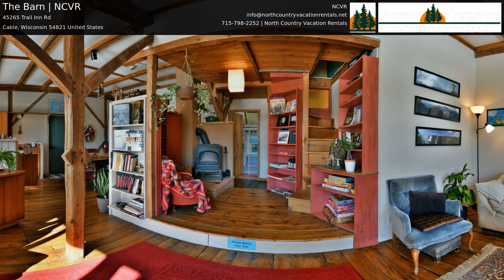The Barn Vacation Rental 1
Looking for something just a little more interesting than a cookie-cutter cabin? Welcome to The Barn. This space is loaded with charm and is located on a 30-acre property with multiple trails for exploring. Just a few miles outside of the town center of Cable, WI is this unique rental with 2 bedrooms, one is located on the main level of the residence and the second one is up a small spiral staircase in the "crows nest". It has 1 bathroom with a shower and an old fashion high tub. The whole space is peaceful and inviting. Southern exposure gives the main area plenty of natural light through the large floor-to-ceiling windows. In summer utilize the very large screen porch perfect for relaxing, watching wildlife, eating a meal, or even a game of pool or ping pong.
Just minutes from downtown Cable with shops and Cafes, North End Ski Trails and the Birkie Start. The Barn has many stairs, rustic and eclectic, maybe not for everyone, but if this is your vibe, you're going to love it!